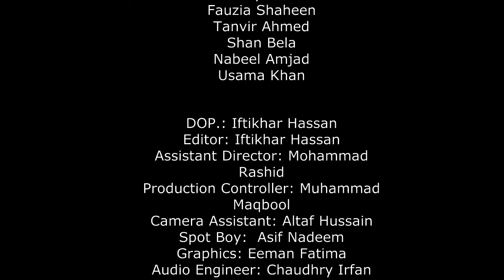Apnon Mein Eid (Part 3) an IM Tv Production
Third and last episode of Apnon Mein Eid is a special Eid Play written and directed by Qamar Malik and DOP Iftikhar Hassan
the editing was carried out using Movavi.
starring:
Ramzan Shehzad
Sajjad Shauki
Mahi Khan
Ali Shehzad
Farooq Ahmed
Fauzia Shaheen
Tanvir Ahmed
Shan Bela
Nabeel Amjad
Usama Khan